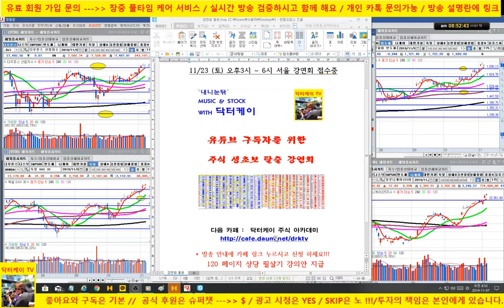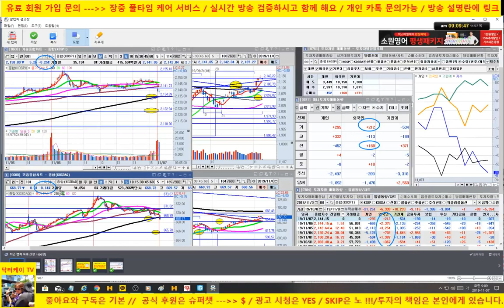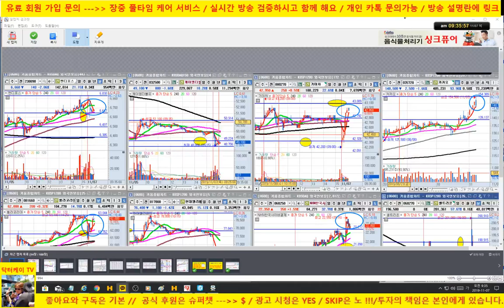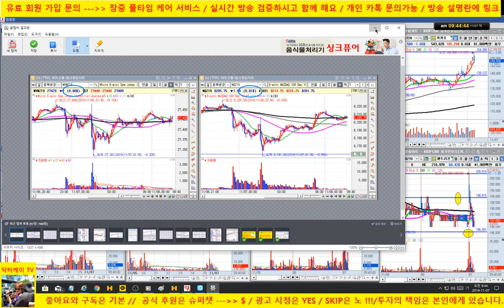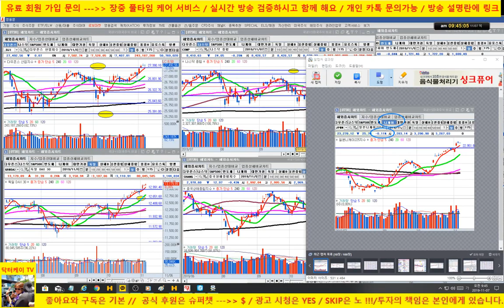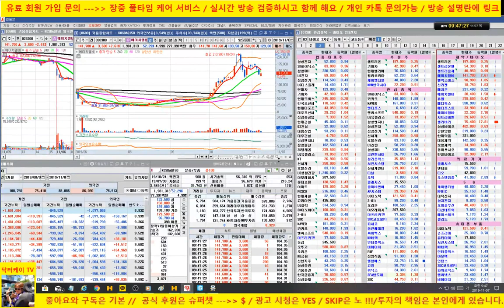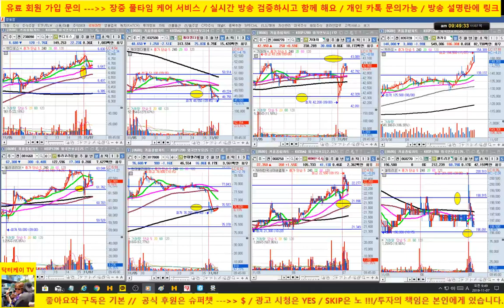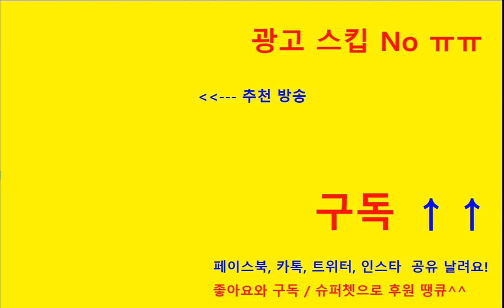[주식] 에이치엘비 변동성 극심/카카오 15만원 목표치 달성, 하이닉스도 차익실현/셀트리온 매수가능/191107/닥터케이 주식아카데미/무료 추천주 & 종목상담